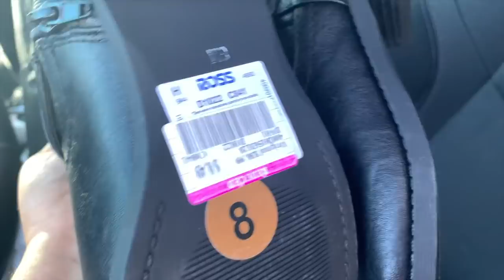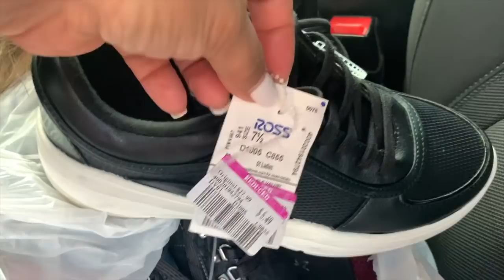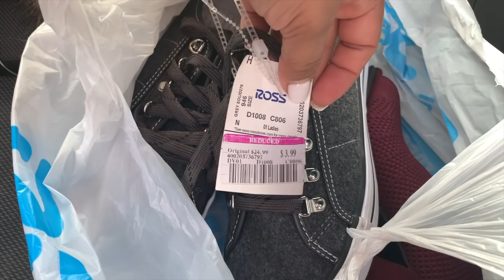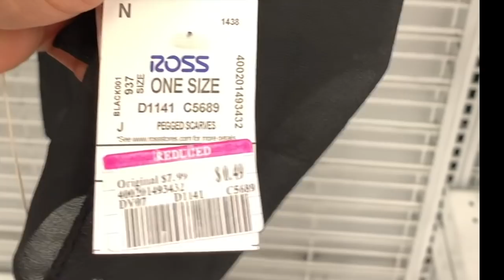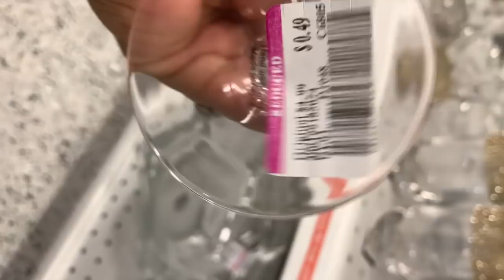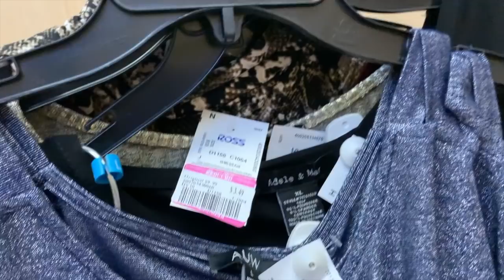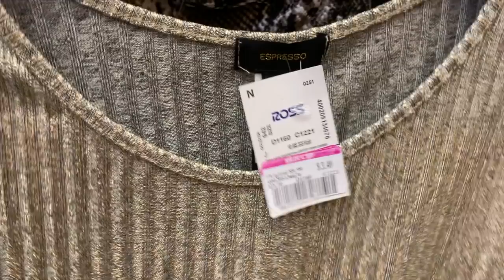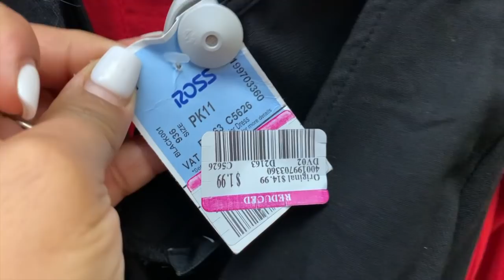Ahorra Dinero En Ross/ Mercancia a .49/ Venta anual En Ross😱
Amigos los invito a que vallamos a ahorrar dinero en Ross Dress For Less. Vamos a la venta anual donde podemos encontrar mercancía a por .49.